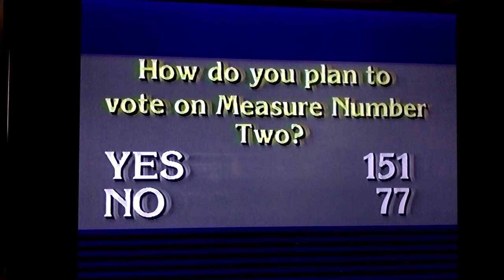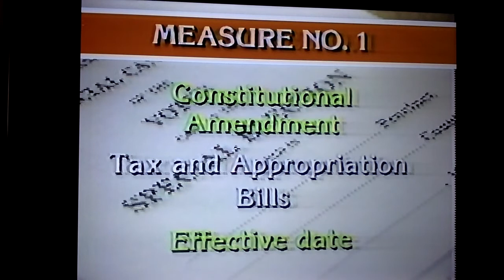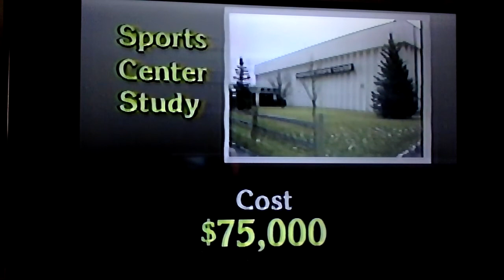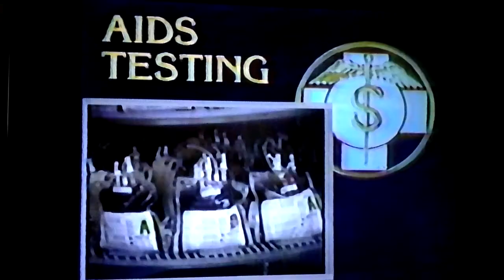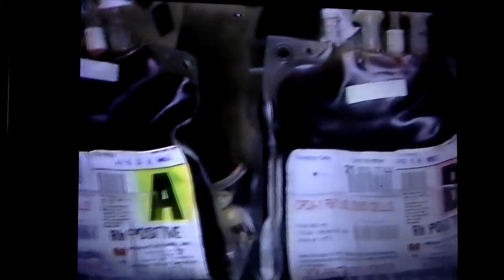WDAY News Center 6 - March 17, 1987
Here is the first 10 minutes of a newscast on WDAY from 1987. I wish I had more, but this was all that was on the tape. Despite it being short in time, it's not short on ACTION! LOL! You'll see Marv Bossart, Kevin Wallevand, Austen Schauer, and more!! Enjoy!